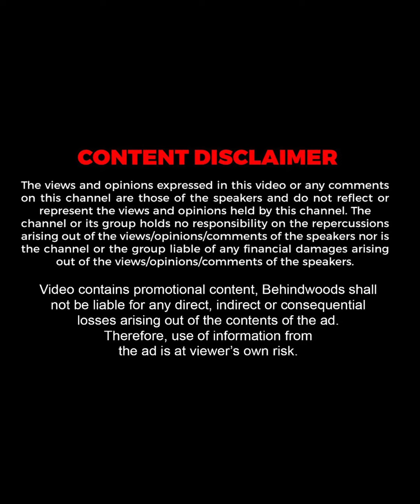''Vijay Sir-அ பாக்க Hyatt Hotel-ல Room எடுக்கலாம்னு கூட நினைச்சோம்''😲